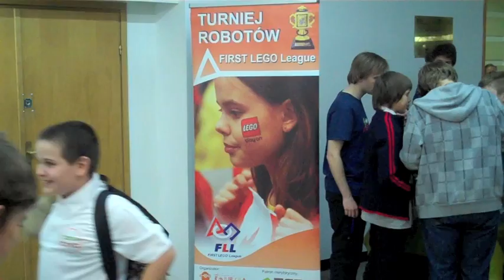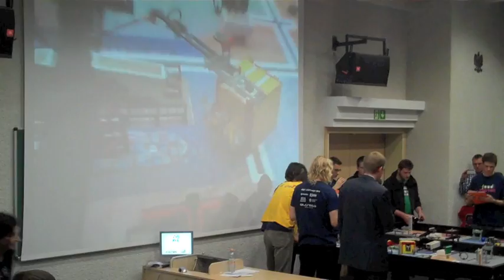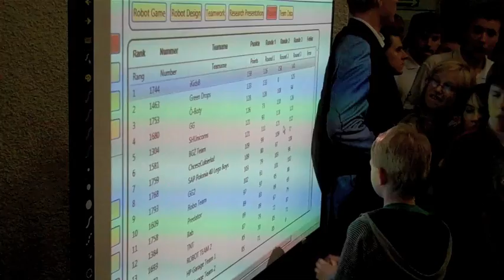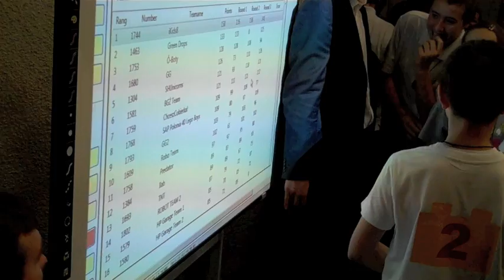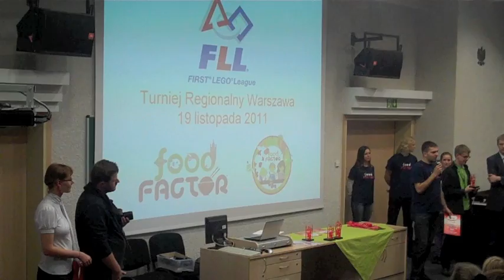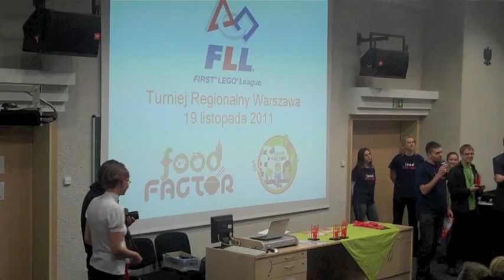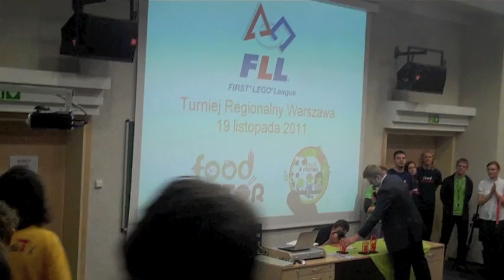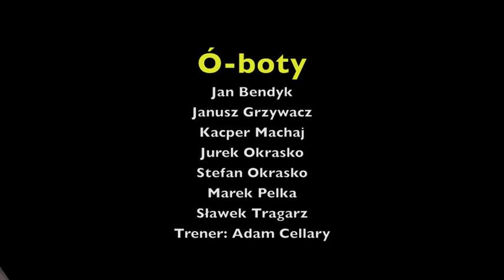Ó-boty w akcji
Relacja z regionalnych zawodów First Lego League, Warszawa 19 listopada 2011 r. Głównym bohaterem jest drużyna Ó-botów, najlepsza ekipa w Polsce w FLL. W tym roku był to ich ostatni występ.